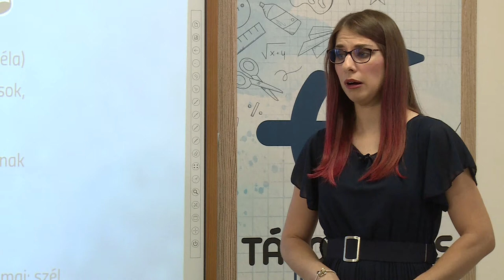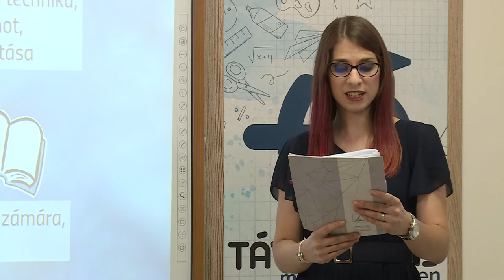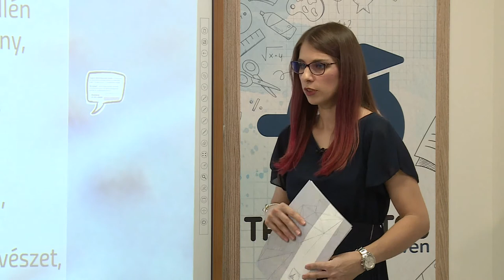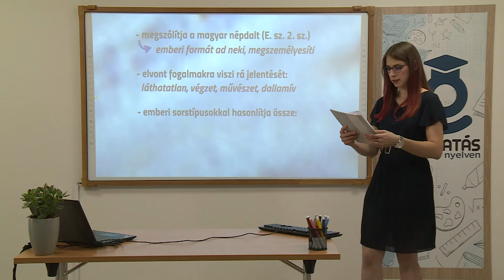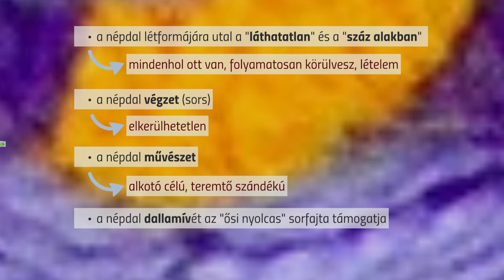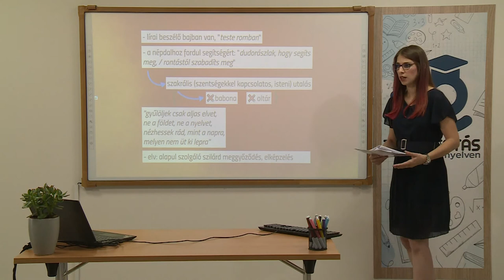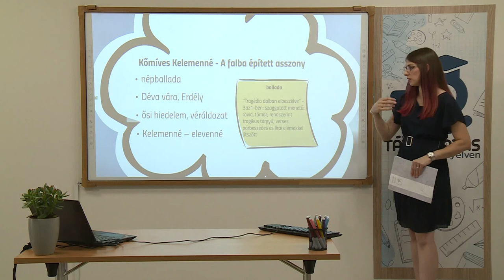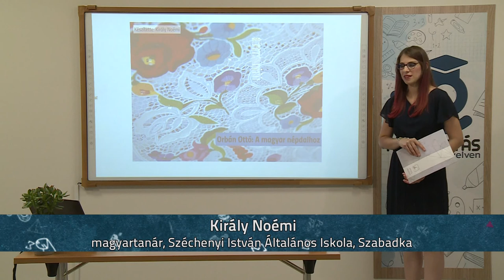Orbán Ottó: A magyar népdalhoz (Műfaj és műfajköziség) (óda és dal, népdal)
Tanár: Király Noémi